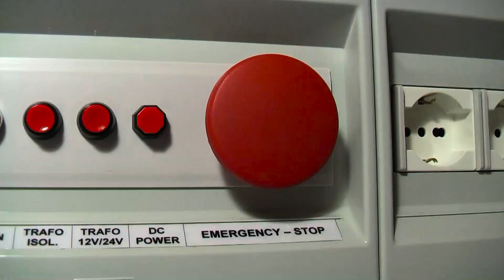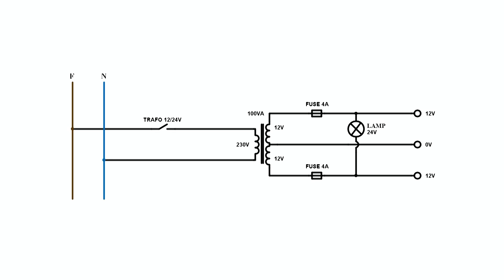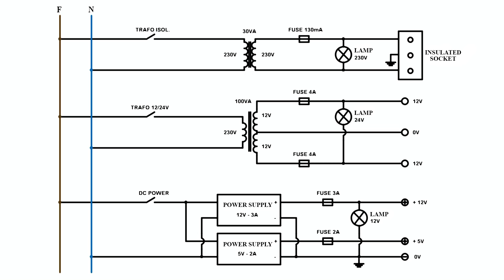Electronics Workbench - How to build electrical panel for your electronics laboratory's workbench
This video tutorial shows how to build and organize the electrical part of an electronics workbench for your electronics laboratory. It's very useful and confortable for most electronics applications like projecting, testing, measurements and electronics boards realization.
The electronics workbench consists of an electric panel with protected sockets and different voltage outputs, in order to make the work to electronics circuits very easy and confortable.
The electric panel consists of 3 surface mounting distribution boards (gewiss), the size of each one is 12 slots. The first one on the left is equipped by a circuit breaker (which protects everything from short circuits, overloads and current leakages); 3 switches that pilot  2 transformers + 2 power supplies located in the junction box on the left; and a kill switch. If it's pressed, it simulates a current leakage that make the circuit breaker turn off.
The second one is equipped by 4 schuko sockets, whereas in the third one you can find the outputs of the transformers/power supplies, like the 230V insulated socket, the 12/24V alternating current outputs and the 5V/12V direct current outputs.